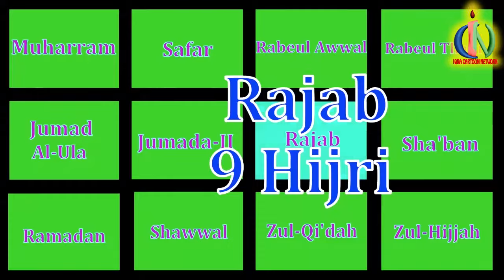Battle of Tabuk: Prophet Stories Muhammad (s) Ep 51 | Islamic Cartoon Video | Quran Stories